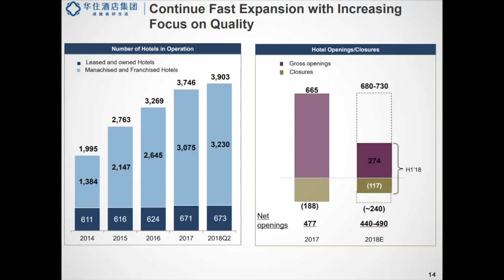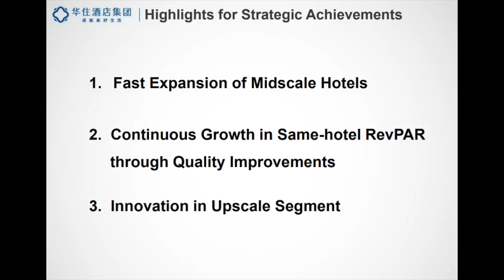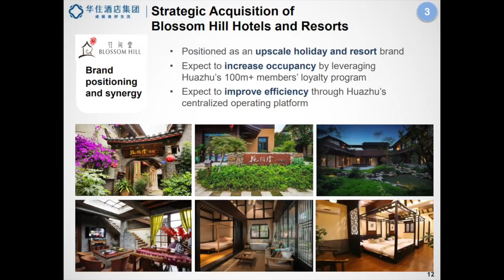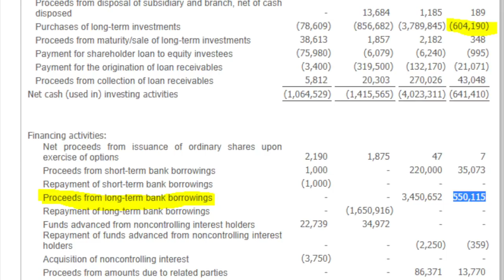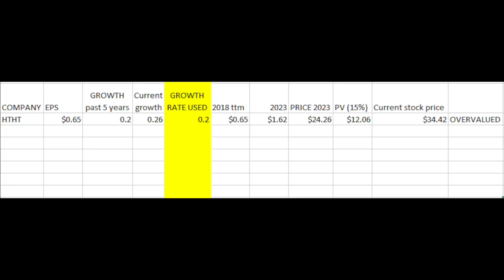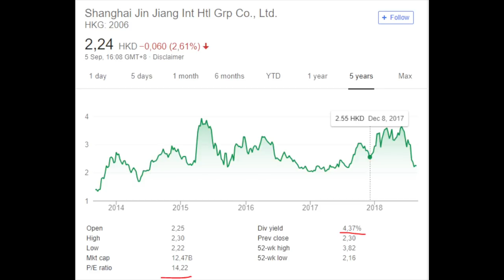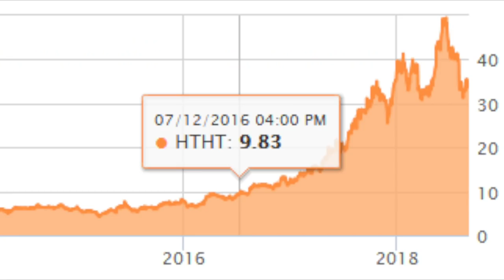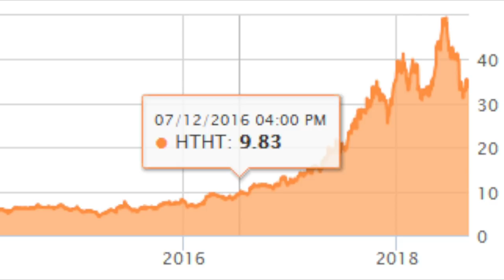HTHT STOCK ANALYSIS - A CHINESE STOCK TO SHORT?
HTHT stocks analysis (Huazhu group) Ticker (Nasdaq): HTHT

Here is my analysis of HTHT stock, formerly China Lodging, now Huazhu Group, the Chinese hotel chain that mostly franchises and manachises hotels in China. An interesting Chinese growth stock but perhaps a short.

CHINA STOCKS ANALYZED: Look at the complete playlist for more!

I am also a book author:
Modern Value Investing book: